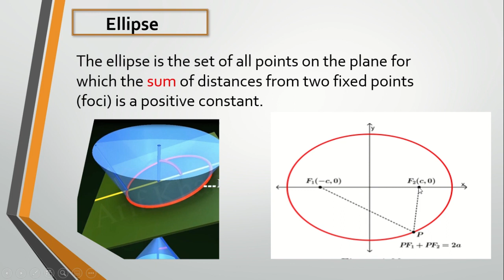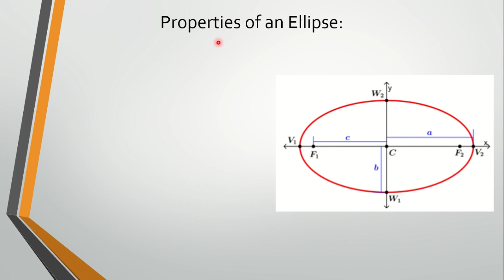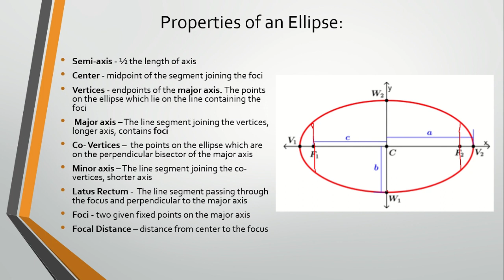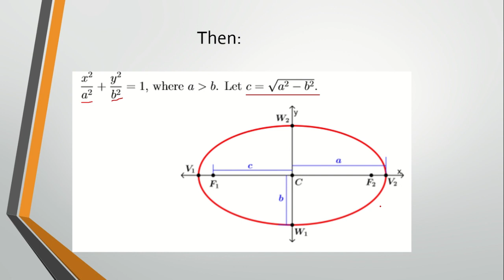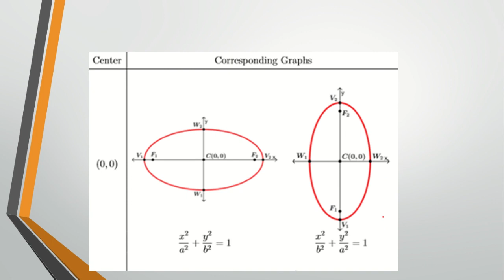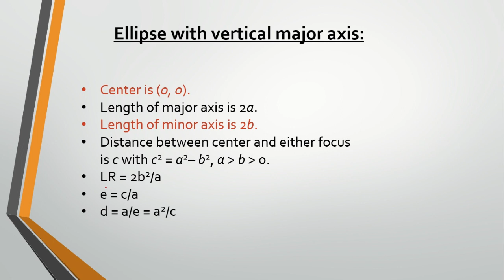Ellipse Properties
Learn the properties of an ellipse.